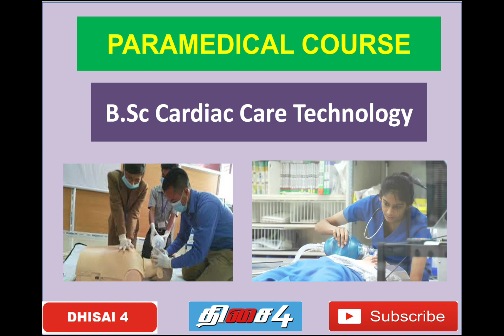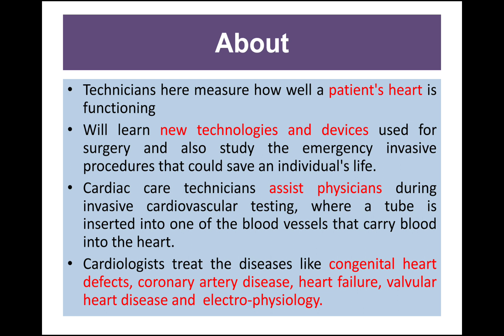PARAMEDICAL COURSES | B.Sc. CARDIAC CARE TECHNOLOGY | SCOPE AND OPPORTUNITIES | தமிழ்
Paramedical courses are job oriented academic programs. Paramedical courses teach an individual and change them into a competent health care worker. There is an increasing realization of the significance of paramedical personnel in the health sector, particularly in trauma and accident care. Health care delivery systems are undergoing fast changes and the demand for expert paramedical personnel is on the rise. This, in turn, has increased the demand for Paramedical courses in recent times. By going through this post you will be able to know about paramedical Careers’ specializations, salary, jobs, and prospects of growth. This career is expected to gain momentum in the coming years because of the increase in the number of corporate hospitals.

Bachelor’s Degree in Paramedical Courses

Bachelor of Radiation Technology
Bachelor of Physiotherapy
Bachelor of Occupational Therapy
B.Sc. Nursing
B.Sc. in Dialysis Therapy
B.Sc. Medical Lab Technology
B.Sc. in Optometry
B.Sc. in X-Ray Technology
B.Sc. in Nuclear Medicine Technology
B.Sc. in Operation Theatre Technology
B.Sc. in Medical Record Technology
B.Sc. in Medical Imaging Technology
B.Sc. in Anesthesia Technology